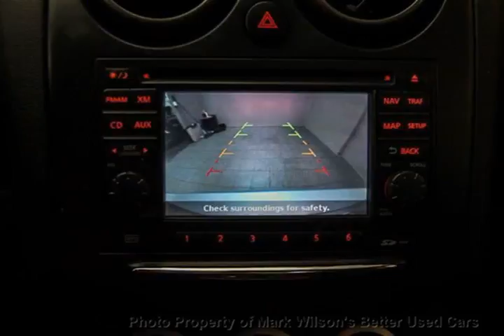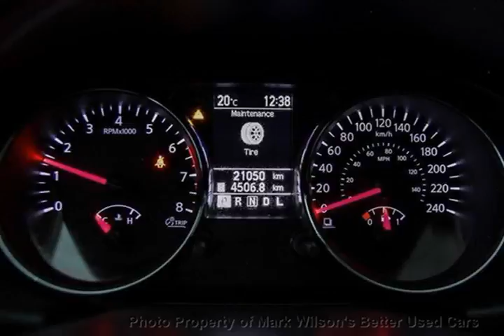Mark Wilsons Better Used Cars - 2011 Nissan Rogue AWD SL w/ NAVIGATION! SUNROOF! LEATHER! $99 WEEKL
Mark Wilsons Better Used Cars - 2011 Nissan Rogue AWD SL w/ NAVIGATION! SUNROOF! LEATHER!  $99 WEEKL D-BW294589